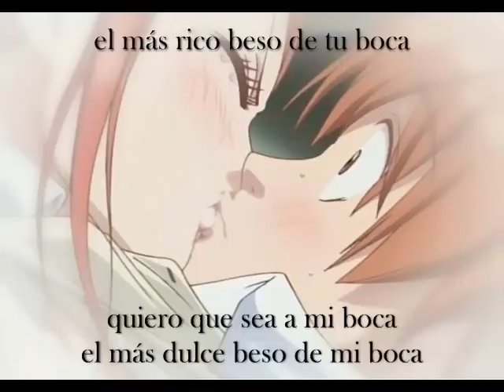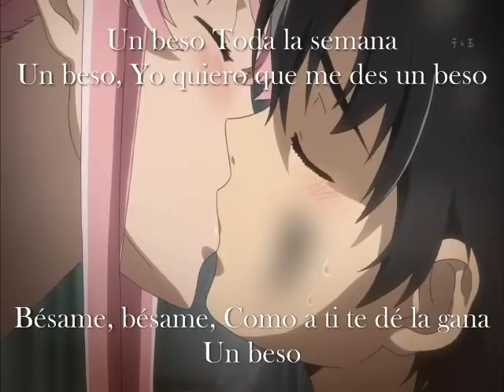El mas rico beso - Orquesta Guayacan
Sentir tu cuerpo cerca al mío
Mirándonos fijamente
Llevar tu boca a mi boca . . . .

♫♫Los derechos sobre la canción, NO son de mi propiedad♫♫